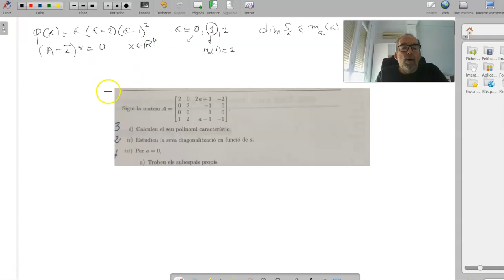Determinación de un espacio propio o autoespacio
En este video calculamos el espacio propio asociado a un valor propio de una matriz A,  determinamos su dimensión y vemos la relación entre la multiplicidad geométrica y la algebraica del valor propio, finalmente  encontramos una base de vectores propios para el subespacio